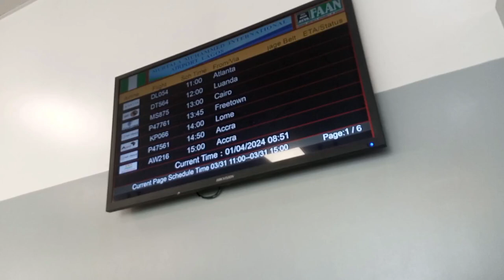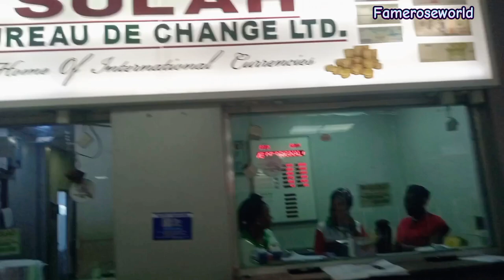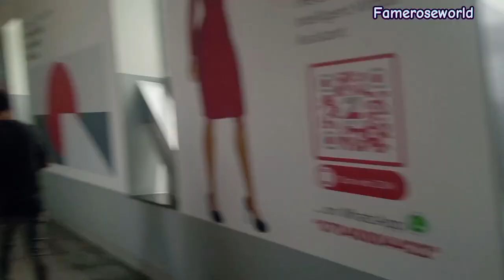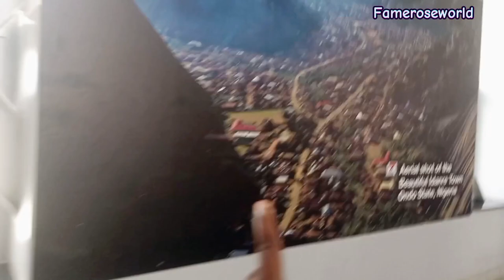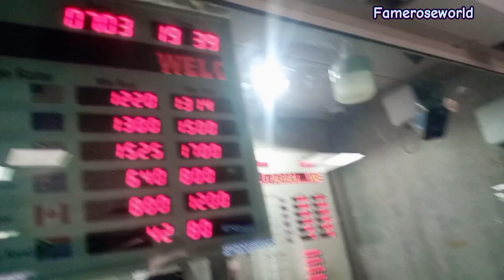VISIT TO NIGERIA 🇳🇬 AIRPORT || MURITALA MUHAMMED INTERNATIONAL AIRPORT LAGOS, TOUR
You're here 💕 welcome 🤗
Fameroseworld.

Today's video (vlog) is first visit to MURITALA MUHAMMAD INTERNATIONAL AIRPORT 🇳🇬, IKEJA, NIGERIA.

it's about lifestyle, hairstyles and family life and i believe happy life is the joy of everyone, so darling grab a chair and don't flicker. I love you bunch 💝

Am a New Nigerian YouTuber based in Lagos state.

 COMMENT PLEASE